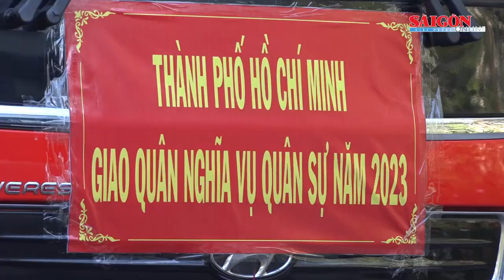Hàng ngàn thanh niên TPHCM lên đường nhập ngũ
Sáng 8-2, các địa phương tại TPHCM đồng loạt tổ chức lễ giao, nhận quân cho các đơn vị quân đội, công an nhân dân để thực hiện nghĩa vụ quân sự năm 2023.